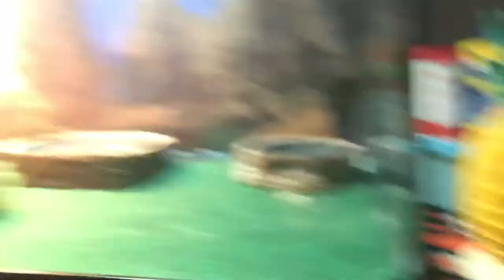The crab documentary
The crab in vid is Noah’s world 🦀 I will start a new animal series 😀👍